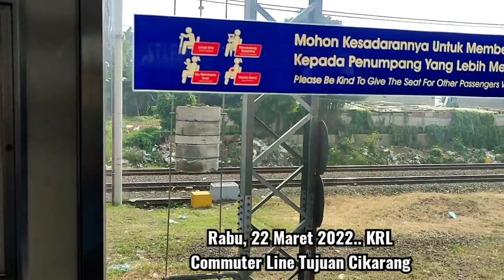DETIK-DETIK REL AMBLES DIHAJAR KERETA ARGO ! BALAPAN KERETA API DI JALUR DOUBLE-DOUBLE TRACK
Rabu 22 Maret 2023, saat saya naik KRL Cikarang-Kampungbandan, saya tidak sengaja merekam balapan antara KRL yg saya naiki dengan KA Kontainer dari petak stasiun Klenderbaru hingga stasiun jatinegara, KRL dan KA Kontainer ini saling susul menyusul selama 3x.

Namun pada petak stasiun klenderbaru-buaran tak sengaja terekam oleh kamera, ada 2 tempat dimana terlihat rel menggantung 4 bantalan dan 3 bantalan beberapa detik setelah KA Argo Parahyangan lewat dijalur yang menggantung tersebut.